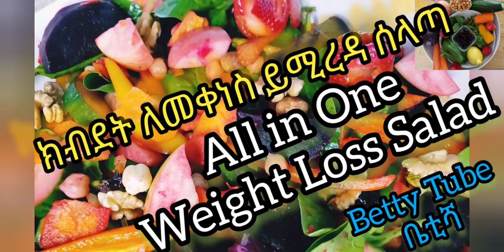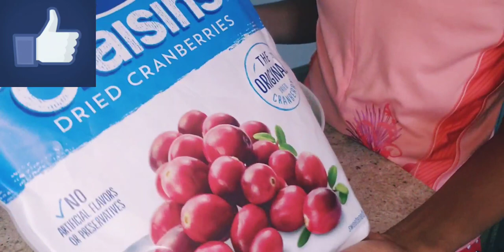All in One Weight Loss Salad/ክብደት ለመቀነስና ለጤና ተመራጭ ሳላድ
ሰላም ለሁላችሁ ይሁን ተመልካቾቼ እንኳን በደህና ወደዚ ቻናል በሰላም  መጣችሁ ስለመልካም ድጋፋችሁ እግዚአብሔር ይስጥልኝ ። አሁንም ድጋፋችሁ አይለየኝ። አዲስ የሆናችሁም እንዲሁ like, sub/hit the bell ,share, & comment በማድረግ አበረታቱኝ እኔም ጥሩ ነገርን አቀርባለሁ !!! አመሰግናለሁ!!!